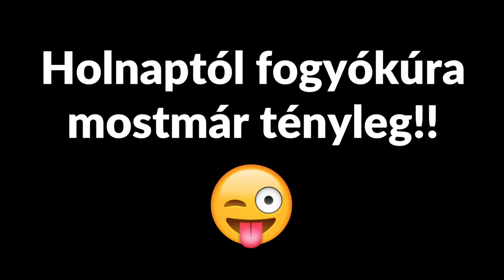Légifelvétel készítés DRÓN NÉLKÜL!